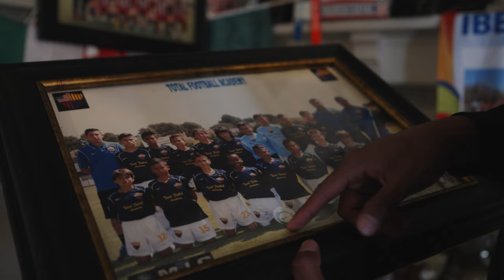Mauricio Cuevas: LA Galaxy Academy Product | Player Spotlight